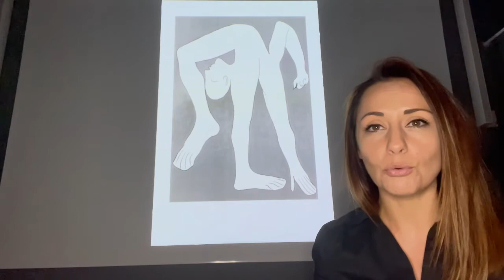Épisode #13 - L’acrobate de Picasso, 1930